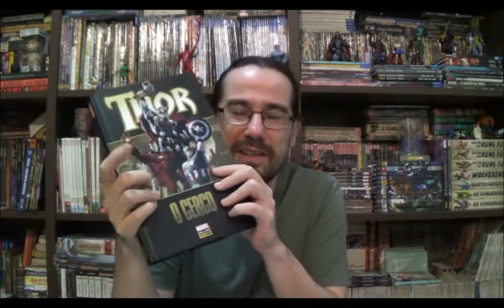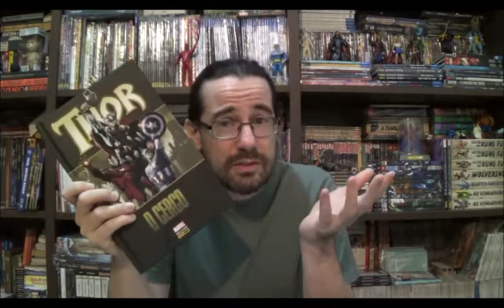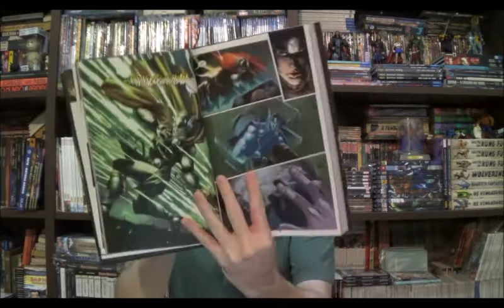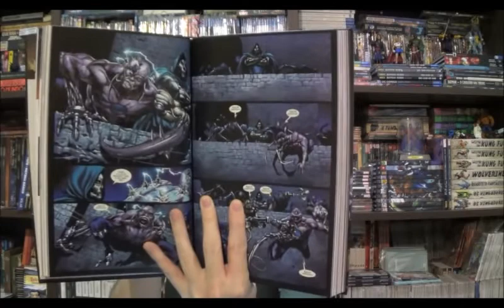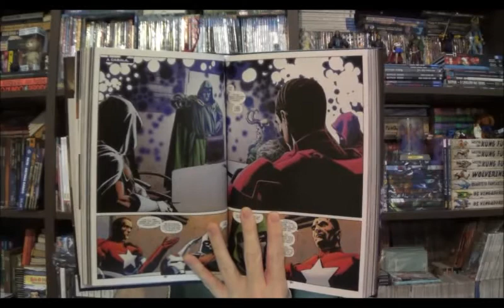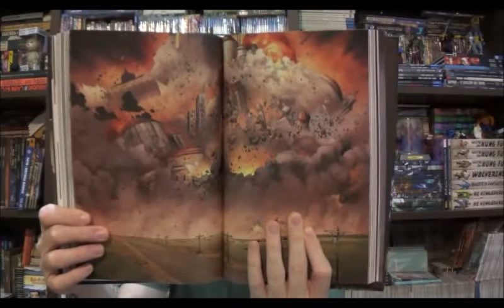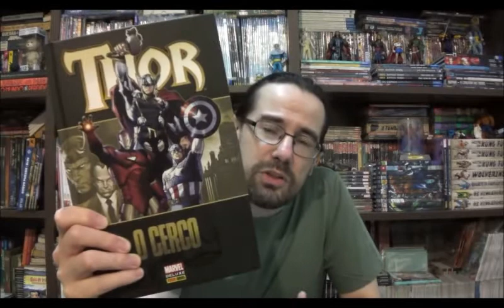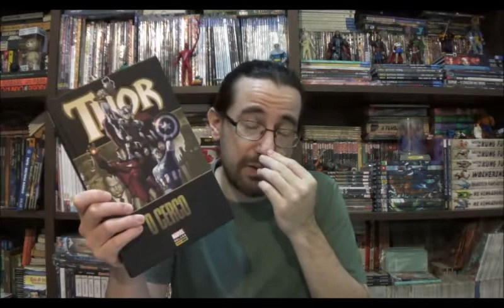Chapéu do Presto Especial - Sagas Marvel dos Anos 2000: O Cerco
Bem-vindos a mais um Chapéu do Presto Especial e hoje vamos encerrar a longa jornada das sagas dos anos 2000 iniciada em Vingadores A Queda, vamos conversar sobre O Cerco.

⚠ Link para compras na Amazon

Campinas - SP
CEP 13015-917